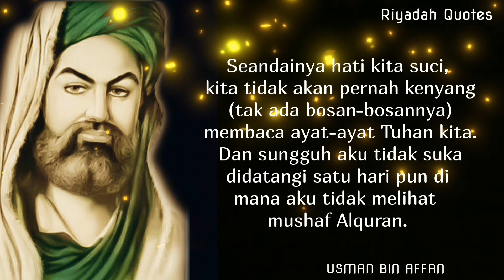kata kata bijak 30 detik